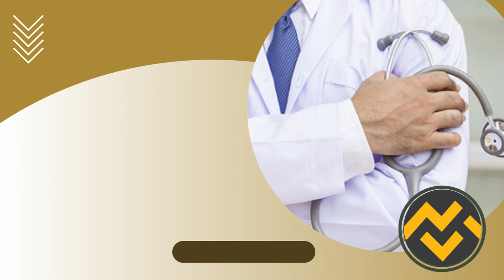Apostila EBSERH 2023 Enfermeiro - Centro Cirúrgico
➔ Cadastre-se para receber atualizações de todos os concursos 2023. Adquira agora sua apostila para o Concurso da EBSERH 2023 Enfermeiro - Centro Cirúrgico